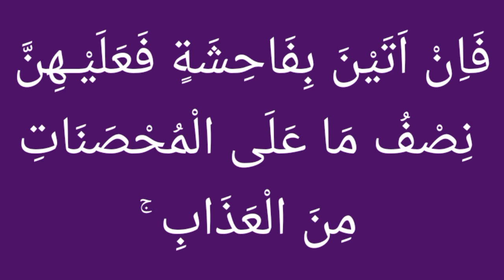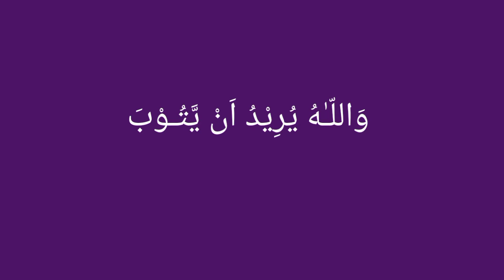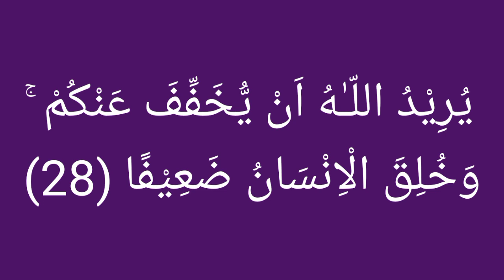PRACTICE TIME OF GHUNNA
Surah  Nisa ayh 25_28